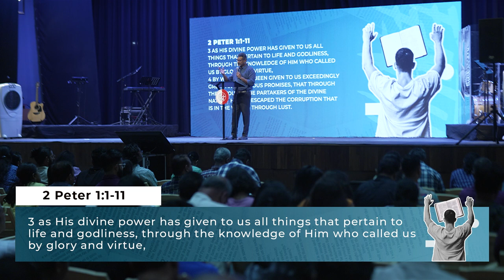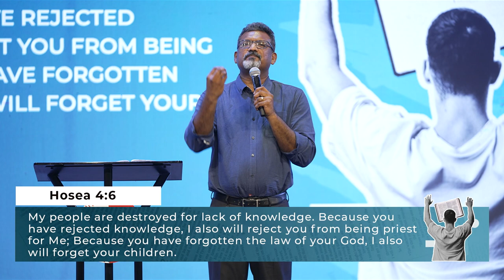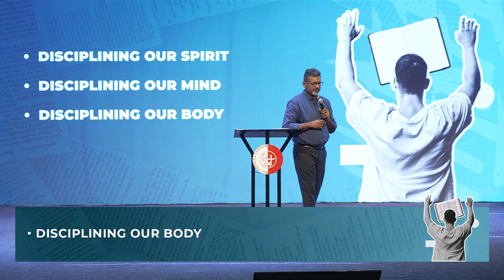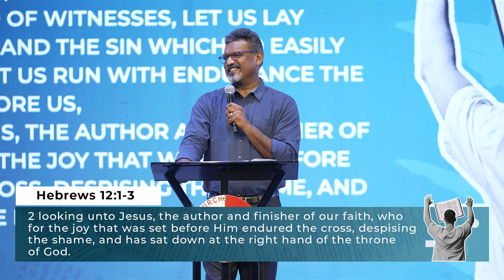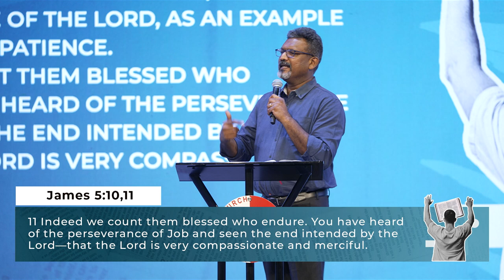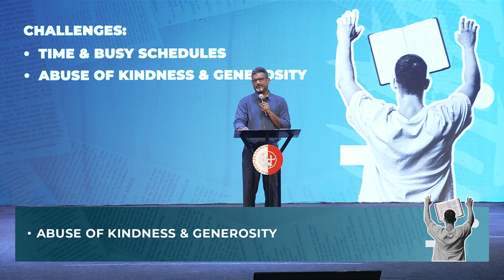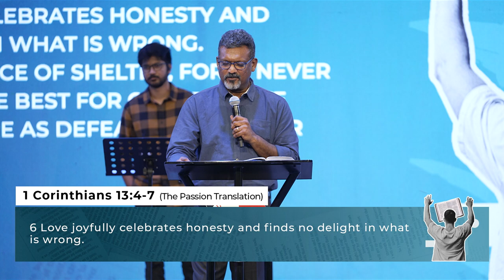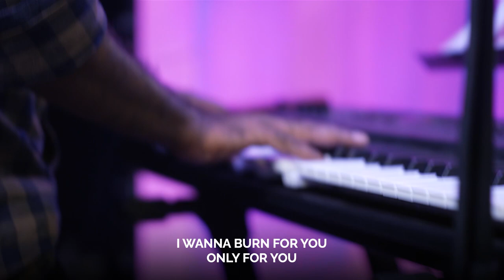Add To Your Faith | Jeyakumar Isaiah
The Apostle Peter saw the Lord Jesus minister in signs, wonders and miracles.
Peter himself was a man of faith who ministered in the supernatural in the name of the Lord Jesus and by faith in Him.
This sermon is a study on Peter’s very important message to the church towards the end of his life about adding to one’s faith.  He lists 7 attributes that are essential for any believer to continue strong in the Lord, be fruitful in life, avoid spiritual burnout and not stumble.

Come let's add to our faith, life strong and fulfill God's purpose for our lives!

Credits of Worship Songs sung by APC Worship Team:
SONG: REFINER
ARTIST: MAVERICK CITY